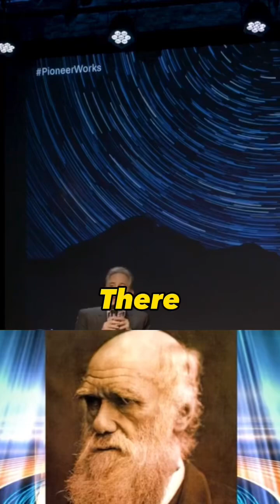Molecular Evolution Explained Brian Greene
Molecular Darwinism of evolution explained with Brian Greene. Molecular evolution is the area of evolutionary biology that studies evolutionary change at the level of the DNA sequence. Related topics

Also watch consciousness with Brian Green